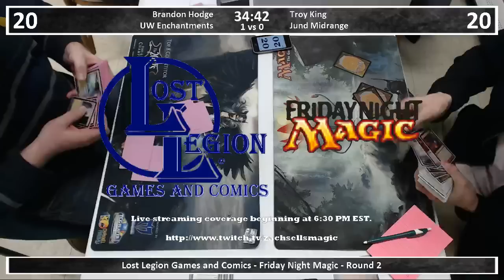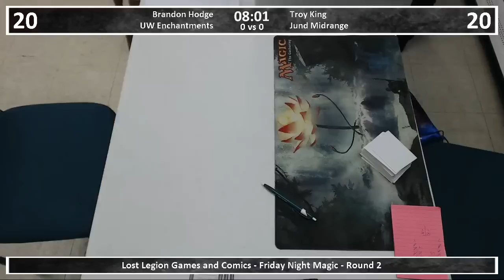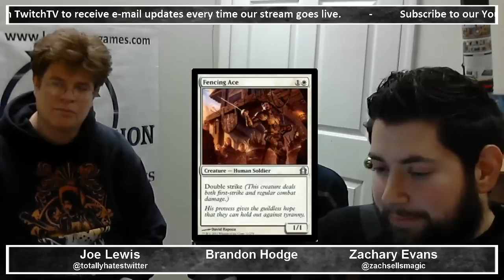Lost Legion FNM - 11/23/12 - Round 2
For more information on anything we discuss during coverage, visit our Facebook page for links and discussions:

Round 2 of Friday Night Magic from Lost Legion Games and Comics in South Charleston, WV. After the match, we talk to Brandon Hodge about the deck he was playing, we mention our weekly giveaway on Twitter, and we discuss some potential holiday gift ideas for the Magic enthusiast on your shopping list.

Brandon Hodge (UW Enchantments) vs. Troy King (Jund Souls)